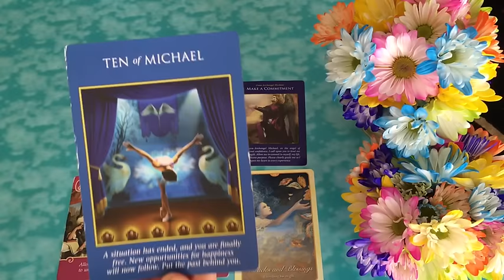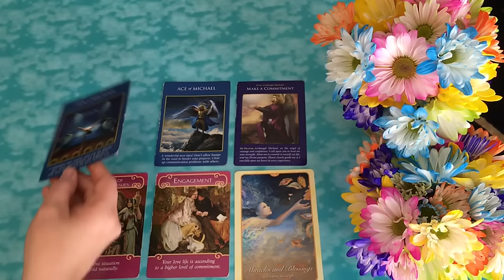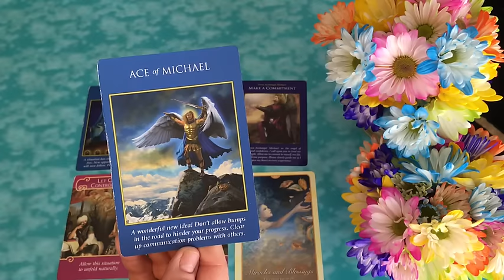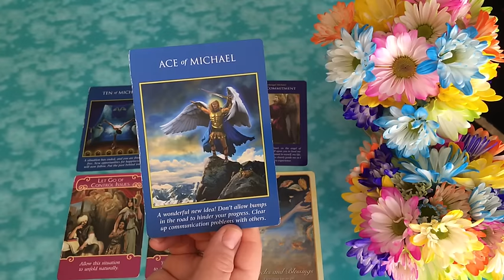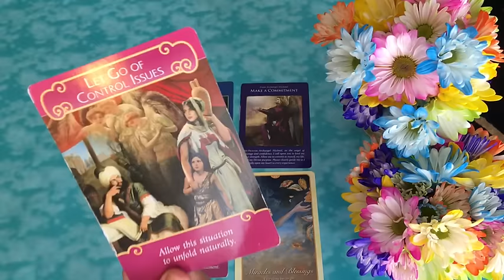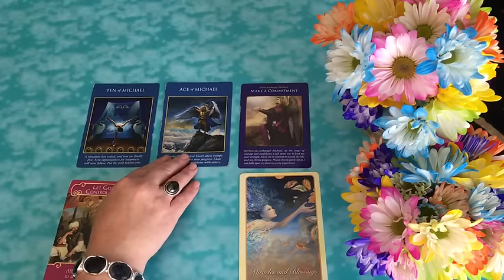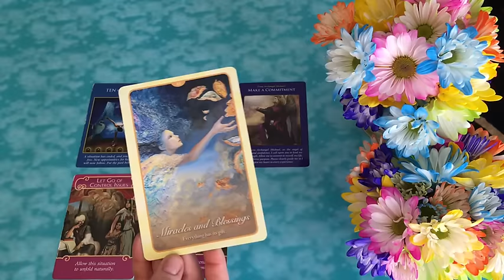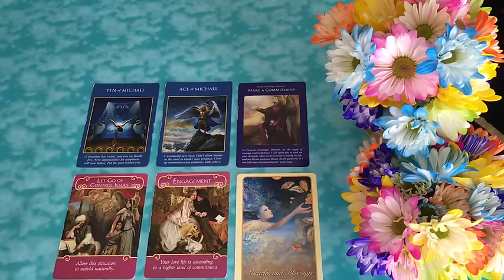Gemini General & Love Reading - June 2016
Gemini General AND Love Reading for June 2016

Wishing you a month filled with love, joy and blessings!!  ~Nicole~